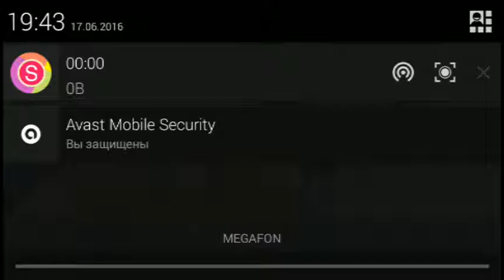Sakura Beach #2 / Я - комментатор от бога!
Жду тебя на своем канале снова!